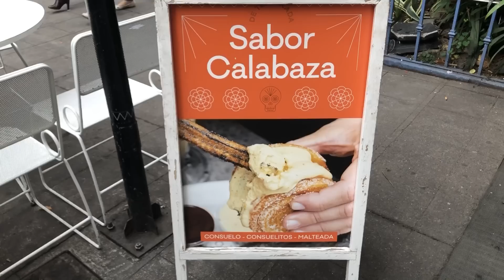Este SÍ es el Mexico que me prometieron… 🇲🇽